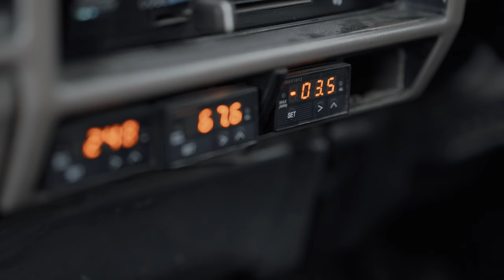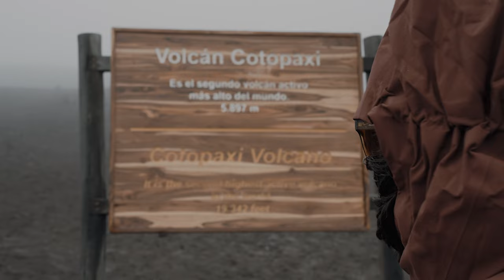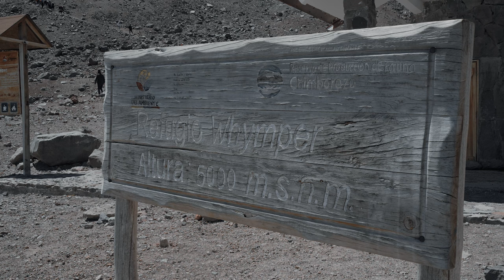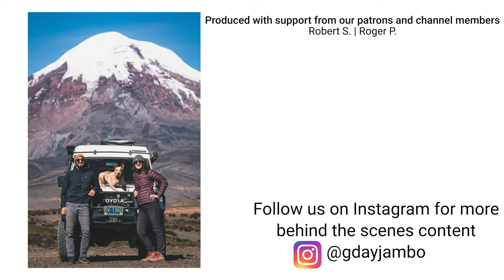First 4x4 Drives & Waves in Ecuador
They say time feels like it's passing us by quickly when we get locked into a routine that doesn't change often. Back home in the US, we felt like our lives were slowly slipping through our fingers into the mundane. So we left the comfort of home behind, and decided to drive our 1985 HJ75 Toyota Land Cruiser Troopy south on the Pan-American Highway to Argentina. In Ecuador, we found *so many* firsts. Our first time driving and hiking above 15,000 feet, our first experience with the local cuisine, and our first time successfully surfing. And all of this with our best travel buddies @NextMeridianExpedition  When's the last time you did something for the first time?

We're Cody and Olivia, an American couple from Oregon, who found a love for 4x4 driving and camping after we purchased a 3rd gen Toyota 4Runner. After exploring much of the American west in our 4Runner, we found our dream overland rig, a 1985 HJ75 Toyota Landcruiser Troopy, in Bend, Oregon. We plunged head first into fixing up and building out the Troopy with a lot of misadventures along the way. Finally in 2022, we realized we had an opportunity to live our dream of full-time overland travel. We quit our jobs, sold our house and all of our belongings, and set out on the road trip of a lifetime following the Pan-American Highway south to Ushuaia, Argentina.